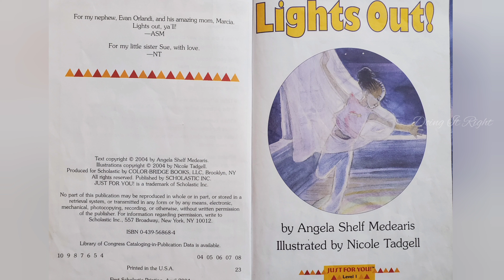Lights Out! by Angela Shelf Medearis. || Read Aloud Book for children.